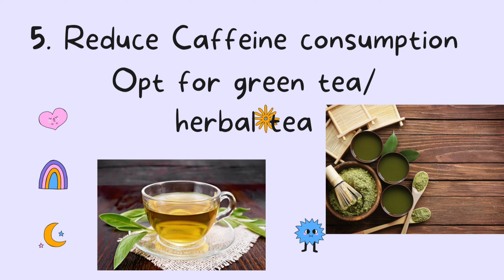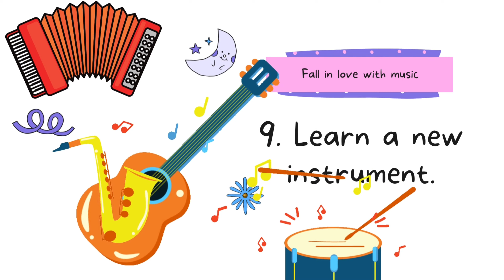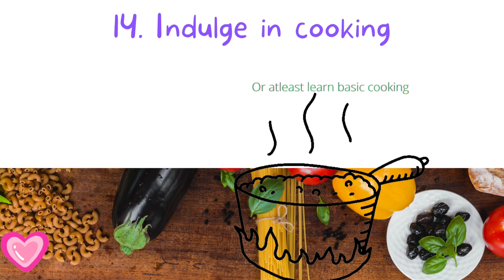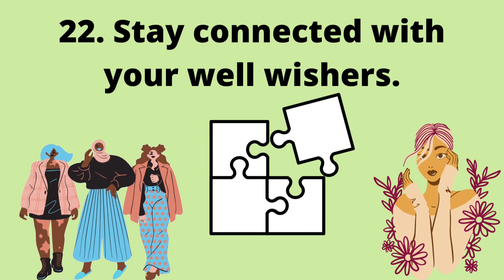22 Simple Steps of Self Care for 2022!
Self care is the practice of actively taking part for one's better health and happiness.
This video is a compilation of 22 steps of self care, to create a disciple in order to add satisfaction to your valuable life.